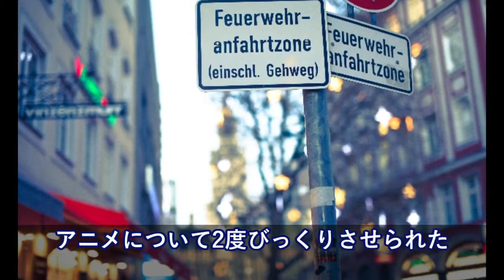ドイツのアラフォー世代、＂アルプスの少女ハイジ＂で二度も驚くw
【韓国の反応】日本のママの「ハロウィン弁当」…開けてびっくり話題のキャラ弁2017

【海外の反応】衝撃!!在留外国人たちが日本で生まれ変わった!?日本人の文化・教養・習慣に感動の声続出!?【すごい日本】

【海外の反応】表向きだけ？！「日本の思いやり」なぜあんなに礼儀正しいの？「本心は違うのかも」

【海外の反応】日本すごい!在留外国人たちが知らぬ間に劇的に変化した?!日本の文化に触れ生まれ変わったんだ!